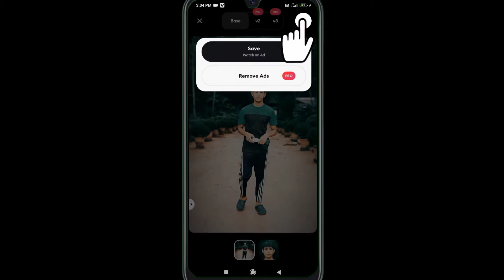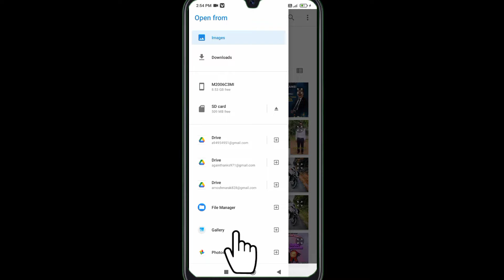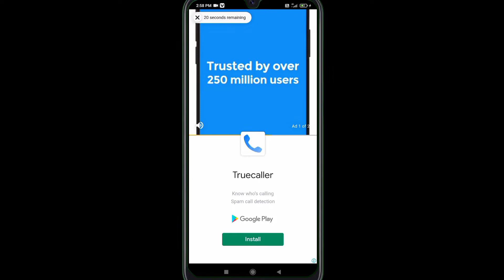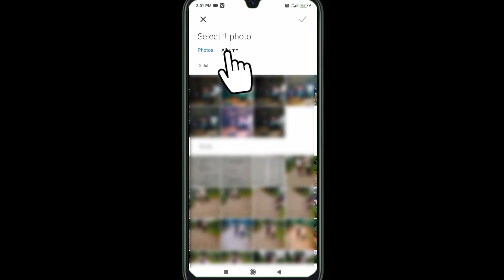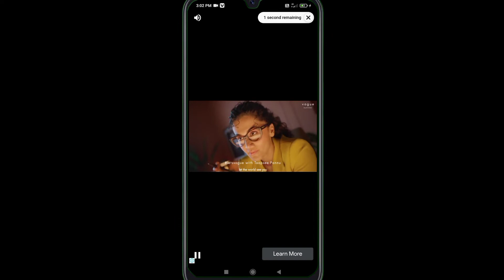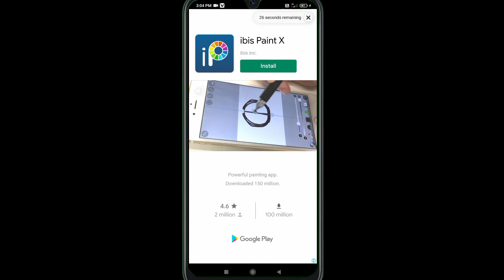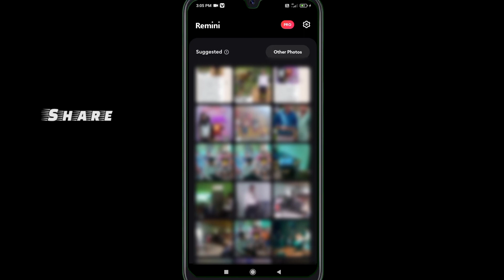Blur ong.gipa photo-ko maikai tarigen?? 🤷🏻‍♂️🤷🏻‍♂️🤔🤔